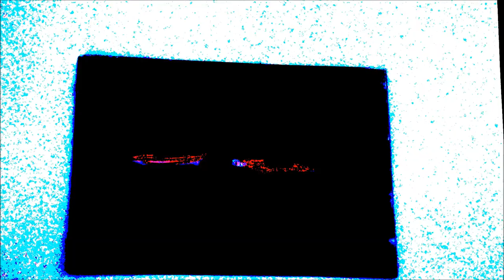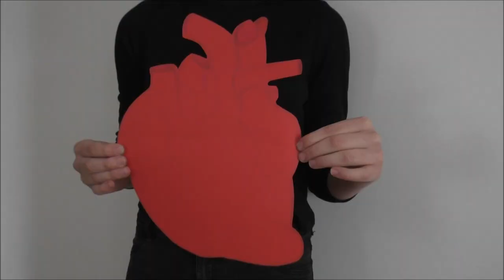Gunga - Narodzie mój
1. MIEJSCE W KONKURSIE FILMOWYM "IMAGINACJE - POEZJA OKIEM KAMERY"

Film zrealizowała grupa Gunga z Gimnazjum nr 117 w Szkole Podstawowej nr 300 im. W. Rutkiewicz w Warszawie.
Etiuda inspirowana jest wierszem K. K. Baczyńskiego "Byłeś jak wielkie, stare drzewo".

W skład grupy wchodzą:
Urszula Czechowska
Inga Wójcik
Małgorzata Guzińska

opiekun: Aleksandra Biczak - Radlak

kategoria - gimnazjum